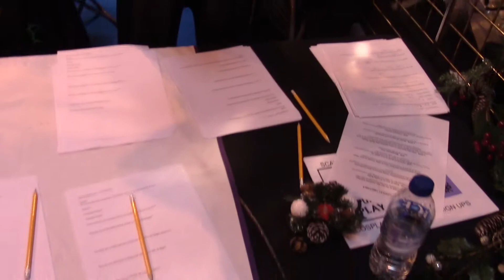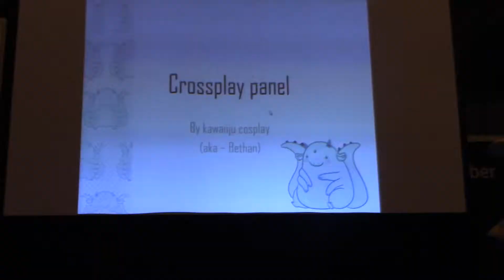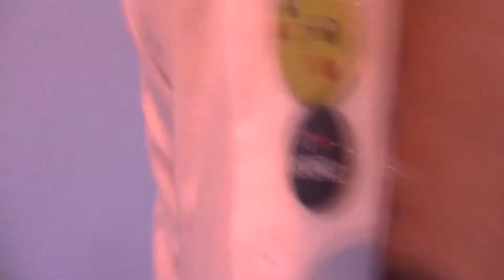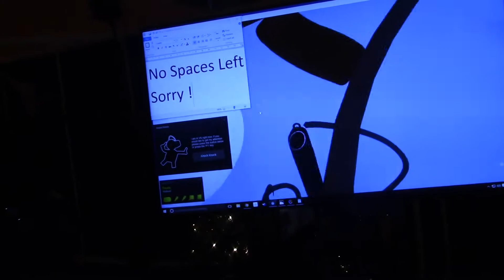[Vlog] Insomnia 59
Siriusly tries her hand at her very first solo vlog and edit .. with the help of Kawaiiju Cosplay and Costume and Play!